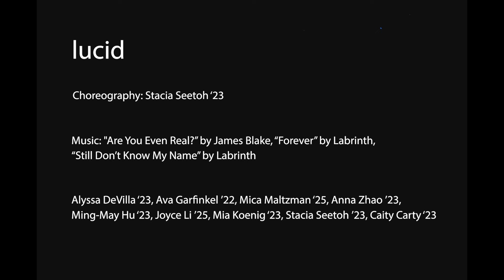lucid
Filmed by Harry Pont